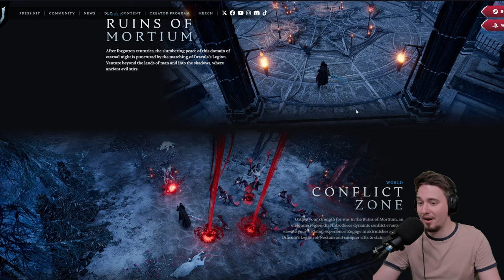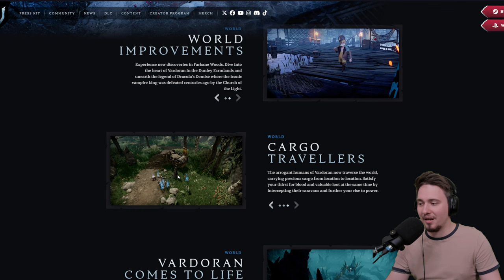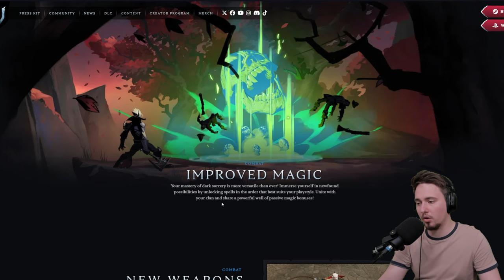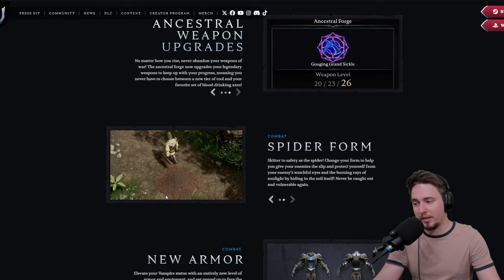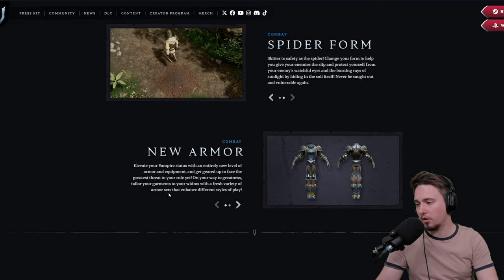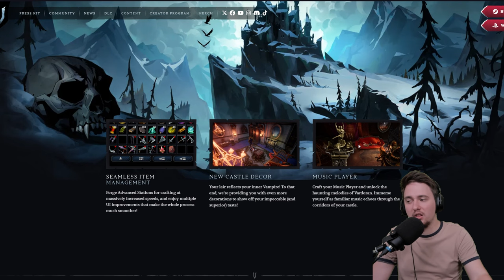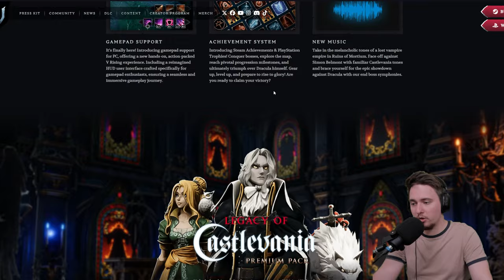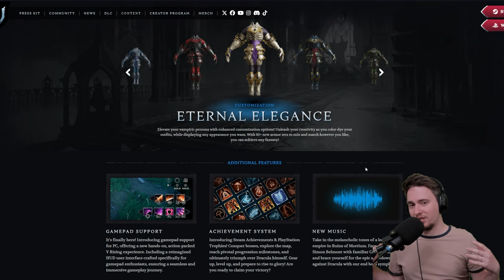8th of May will be huge and i cant wait | V Rising 1.0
Finnaly its here after two years of EA we have here 1.0 of V rising and i cant wait to sink my teeth into this. We will rise again and we will defeat our biggest enemy that is waiting in his castle. Huge amount of news coming and at the end of the video i got for you plans what iam gonna do.